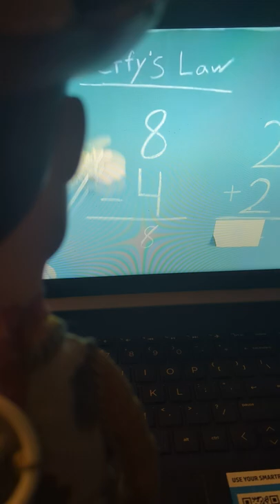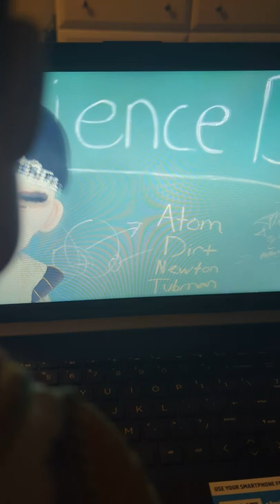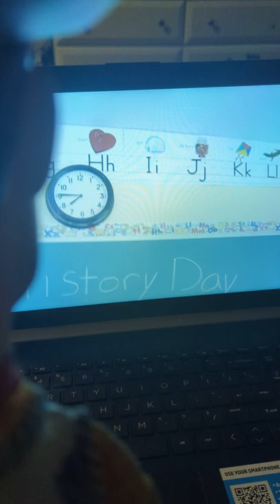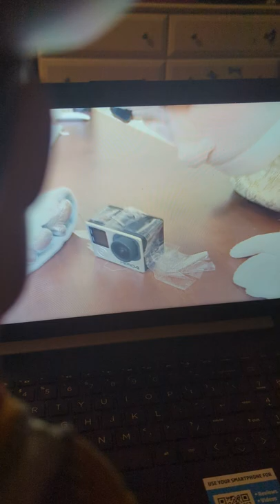woody watches Jeffy gets bullied SML